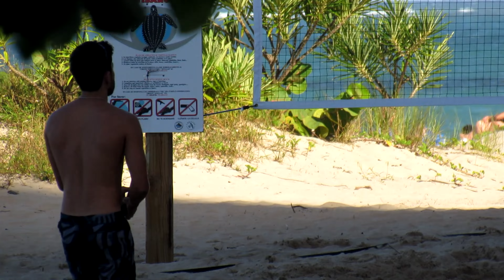Beach & Net Sports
Caribbean